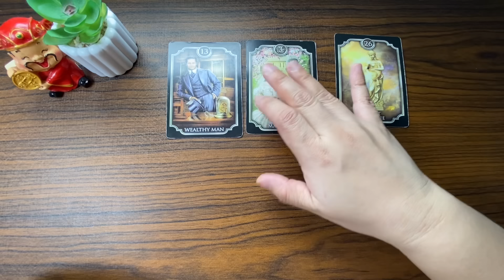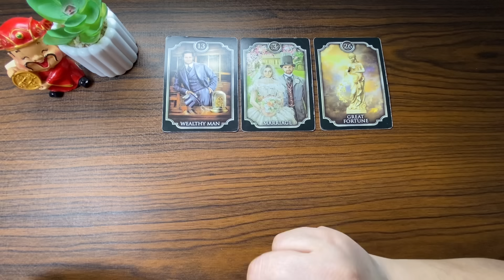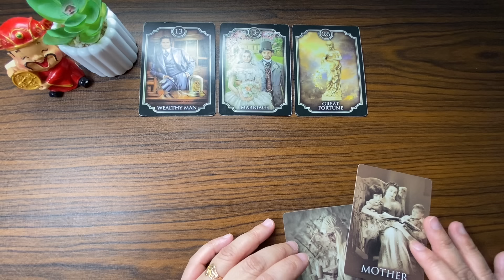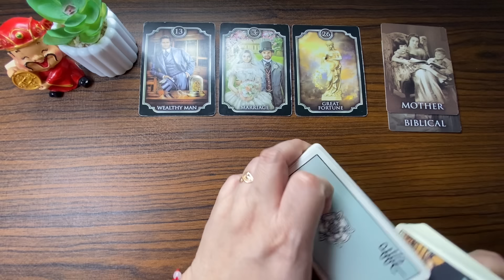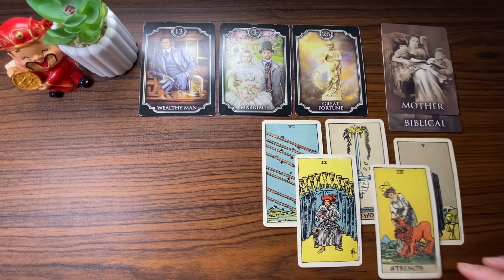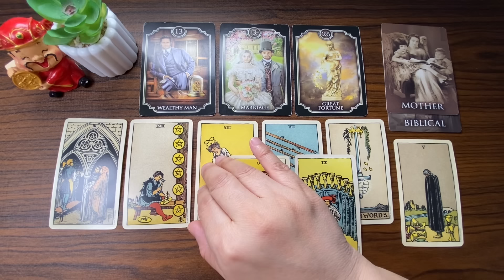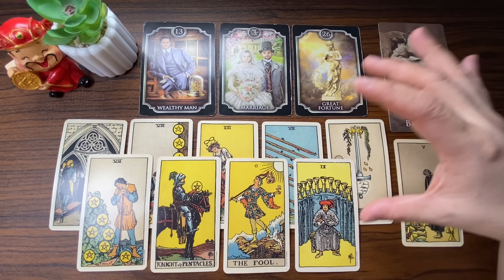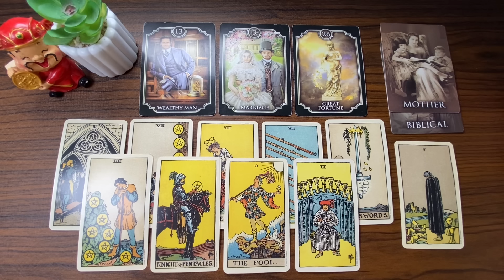FEBRUARY 13, 2024 FIRE Signs(♌ Leo ♈ Aries Sagittarius ♐) Daily KAPALARAN888 Tagalog Tarot